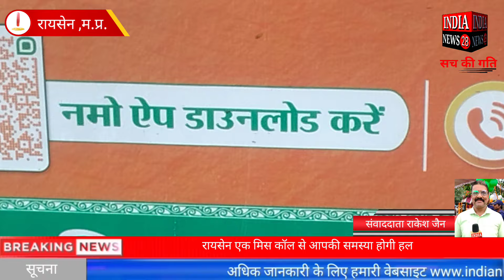रायसेन एक मिस कॉल से आपकी समस्या होगी हल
Official